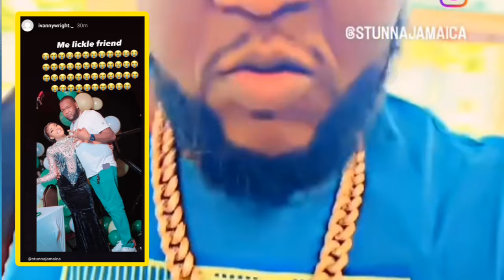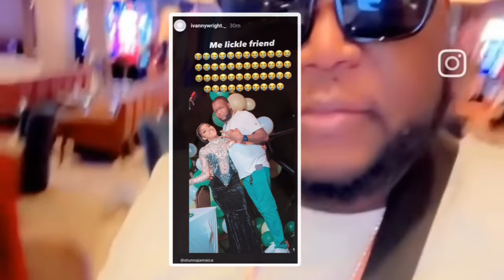IVANY Friend STUNNA found DEAD in a Guest HOUSE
Dancehall Music Producer and friend of internet Sensation, Ivany, Stunna has died after he was found dead at a guest house